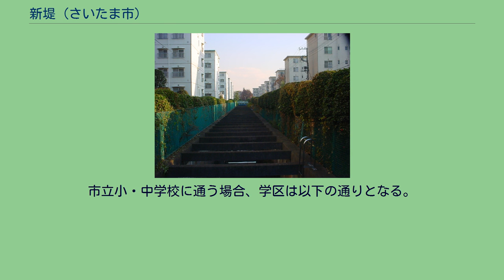新堤 (さいたま市)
日本 」 埼玉県 」 さいたま市 」 見沼区 」 新堤 (さいたま市) 新堤（にいづつみ）は、埼玉県さいたま市見沼区の大字。
本項では同地域にかつて存在した北足立郡新堤村（にいづつみむら）についても記す。
さいたま市見沼区東部に位置する。
北および東で東宮下に、西および北で東門前に、南で大谷に隣接する。
埼玉県道105号さいたま鳩ヶ谷線の南側に位置する。
北部は大宮台地上にあり主に住宅地だが、古くからの民家および屋敷森の雑木林や生産緑地地区としての農地も見られる。
南部のかつての見沼の低地を埋め立てた地に、大宮東宮下住宅（通称名：県営大宮東宮下団地）があるが、老朽化により現在は改築が進んでいる。
その他にも、付近にはマンションや住宅などが多く所在している。
埼玉県道65号さいたま幸手線沿いの、さいたま市資源循環推進部東清掃事務所付近の大字東宮下の中に飛地があり市街化調整区域に指定されている。
飛地以外は全域が市街化区域に指定されている。
もとは江戸期幕末より存在した武蔵国足立郡南部領に属する新堤村で、古くは風渡野郷に属していたと云われている。
江戸初期、正保年間（1645年 - 1648年）以前に風渡野村から分村した。
村高は正保年間の『武蔵国田園簿』では116石余、『元禄郷帳』および『天保郷帳』でも116石余であった。
助郷は日光御成街道大門宿に出役していたが、寛保・宝暦年間は中山道大宮宿にも代出役していた。
化政期の世帯数は8軒、1828年（文政11年）の世帯数は11で、村の規模は東西3町余、南北3町余であった。
2017年（平成29年）9月1日時点の世帯数と人口は以下の通りである。
町域内に鉄道は敷設されていない。
最寄り駅は東武野田線（東武アーバンパークライン）七里駅となる。